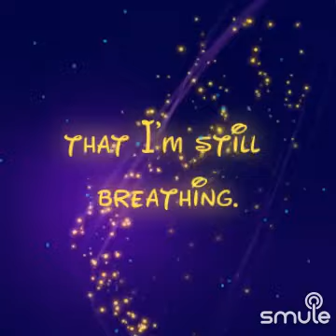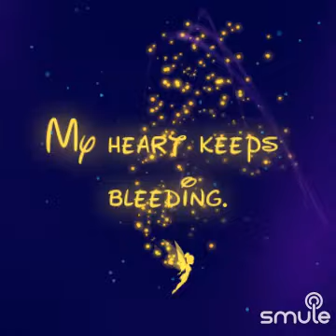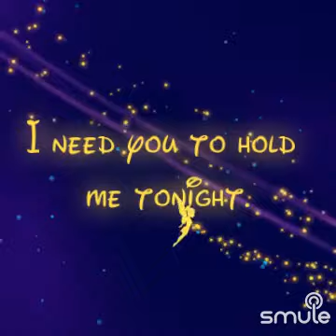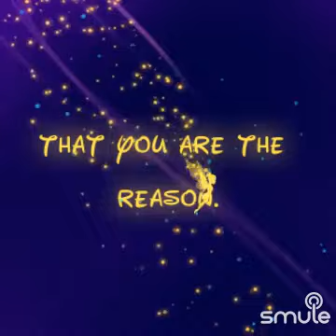COVER DUET THE REASON🎤🎶✨🎤🎧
I found this awesome recording of "You Are The Reason" on Smule